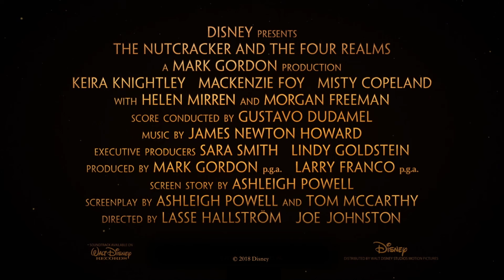Disney's The Nutcracker and The Four Realms | Trailer 3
Are you ready for a journey into the magical four realms? Disney’s The Nutcracker and the Four Realms - in cinemas October 31.